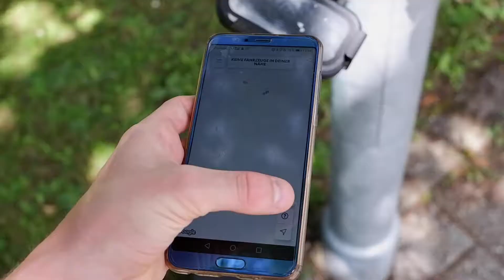E-Scooter - Was sagen die Stuttgarter zur neuen Mobilität?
Autor: Jonas Winkler